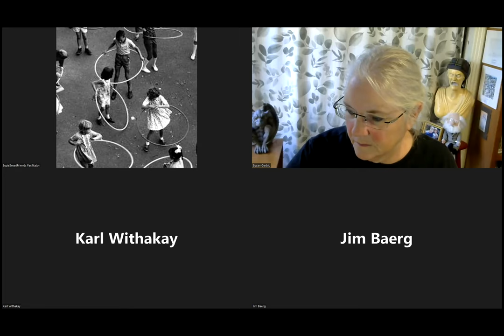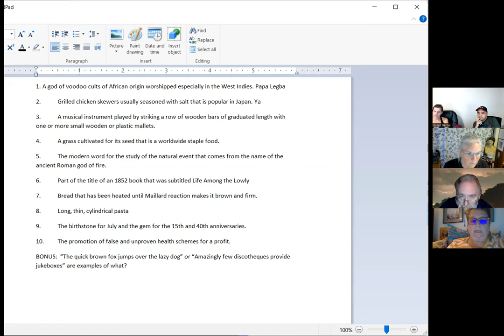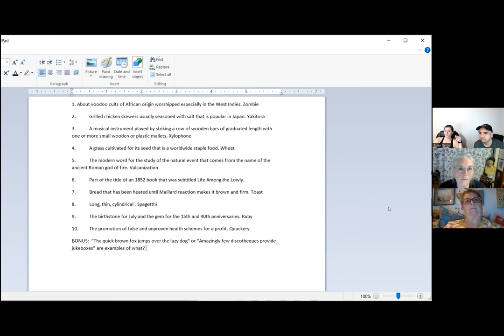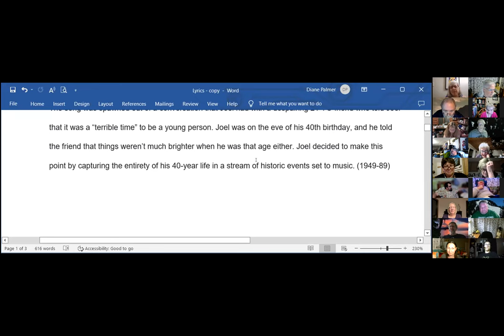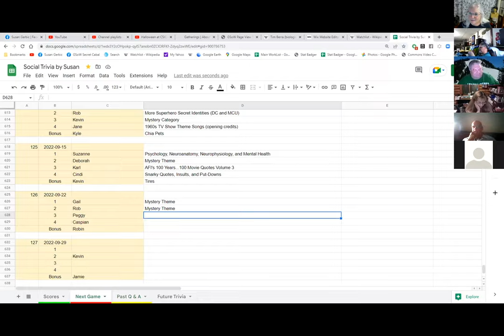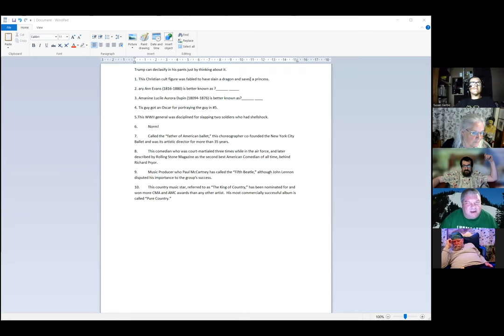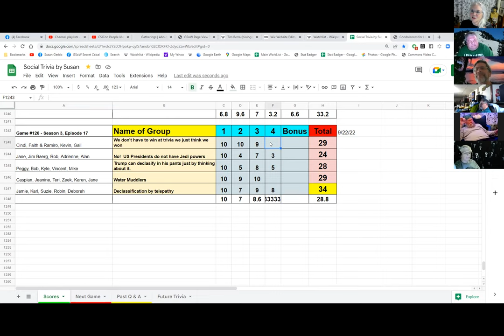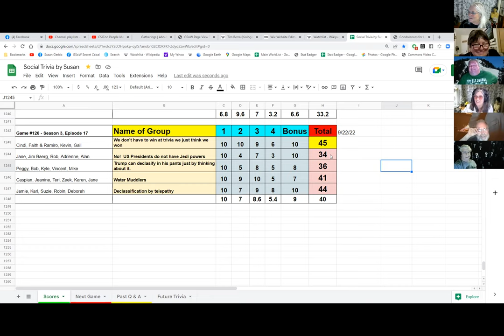Social Trivia by Susan - Sept 22, 2022 - Game #126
Gail Mystery Theme
Rob Mystery Theme
Peggy Mystery Theme
Caspian I’ve Been Misquoted
Robin States with Appalachian Trail